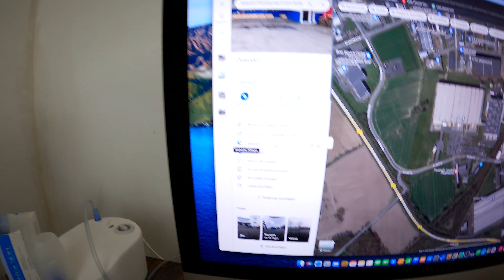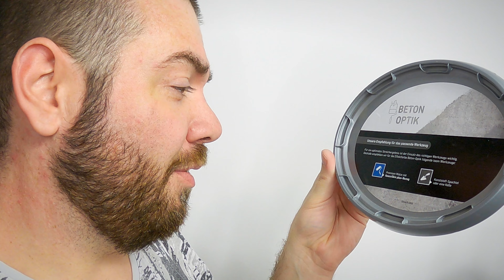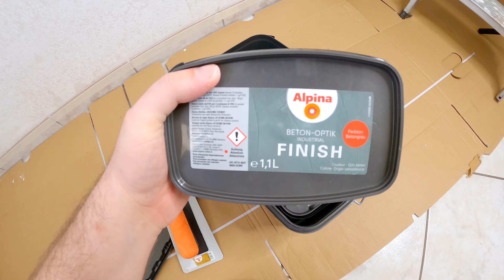Alpina Beton-Optik vs. toom Baumarkt Beton Effektfarbe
Ein Vergleich zwischen den Beton-Optik Produkten von toom Baumarkt und Alpina. Ich liebe den modernen Beton-Look in Räumen – echt stylish, oder? Also, ich checke beide Marken für euch ab: Wie sehen sie aus, wie halten sie, was können sie?

Natürlich teile ich meine ehrliche Meinung und Erfahrungen mit euch, von Anfang bis Ende. Neugierig, wer hier die Nase vorn hat?

*Beste Kelle

*Beton-Optik Alpina
*Tiefengrund LF
*Farbwalze für Wandfarben
*GLORIA Drucksprüher
*Maler Abdeckvlies

00:00 - Einführung in die Betonoptik
00:37 - Hersteller der toom Beton-Optik
01:15 - Präzises Abkleben und scharfe Farbkanten
01:55 - Anrühren der Beton-Optik Basis
03:07 - Kleine Kritik am verwendeten Werkzeug
04:18 - Erster Auftrag der Betonoptik an der Wand
07:11 - Anmischen des abschließenden Betonoptik-Finishs
07:48 - Auftragen des Finishs auf die Wand
09:47 - Resümee und Fazit zur Beton-Optik-Anwendung